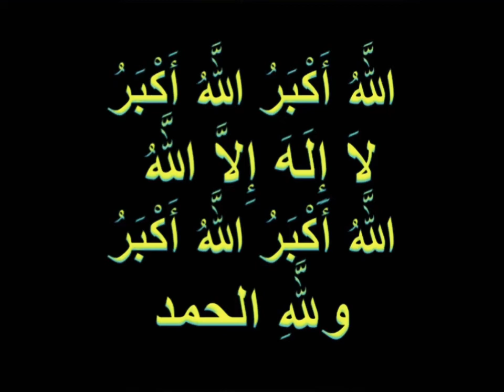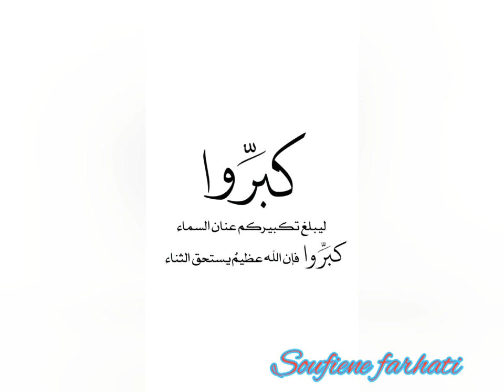تكبيرات العيد 2020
الله_اكبر

لا_اله_الا_الله

الله اكبر
الله اكبر

ولله_الحمد

الله_اكبر_كبيرا
والحمد_لله_كثيرا